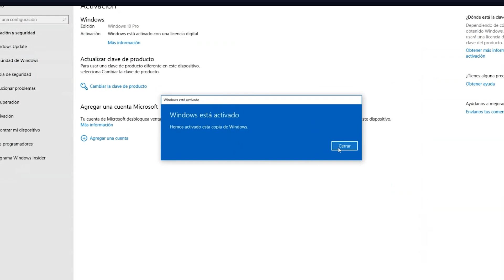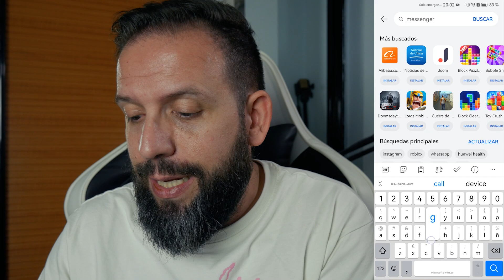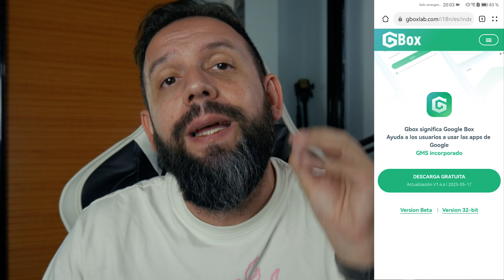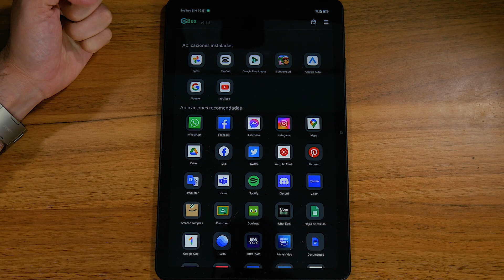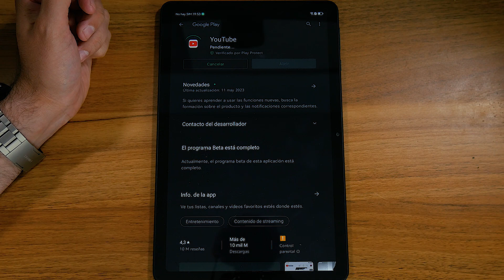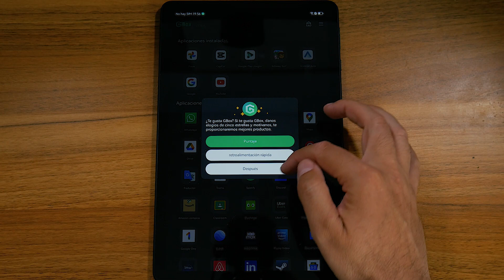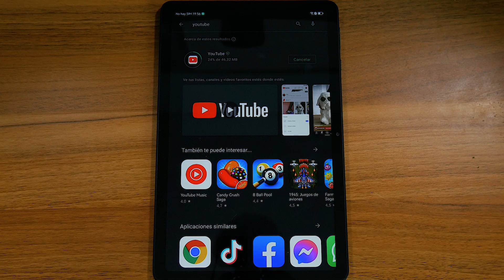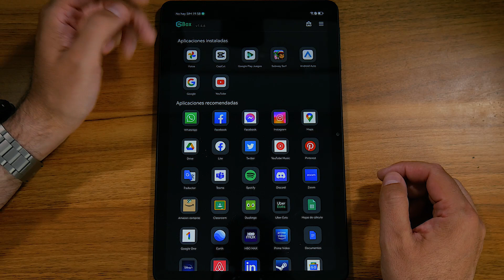✅ GOOGLE EN HUAWEI con METDODO GBOX 1.4.6 (ACTUALIZADO)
LISTAS DE DISPOSITIVOS COMPATIBLES con el  METODO ANTIGUO

 (TELEFONOS ANTES DE JULIO DEL 2020)

Huawei Enjoy 10e
Huawei Enjoy 10e
Huawei Y7p
Huawei Y7p
Huawei Y6s
Huawei Y6s
Huawei P Smart Pro
Huawei Y9s
Huawei Y9s
Huawei Nova 5z
Huawei Nova 5z
Huawei Enjoy 10
Huawei Enjoy 10
Huawei Nova 5i Pro
Huawei Maimang 8
Huawei Maimang 8

🖥. 🖥. 🖥  🖥  MI EQUIPO 🖥. 🖥. 🖥  🖥

--- GRABACIÓN ---

--- PC ---

16Gb RAM DDR4 3200Mhz RGB